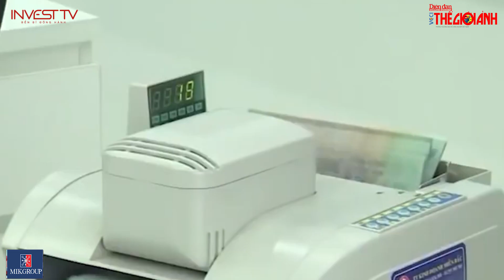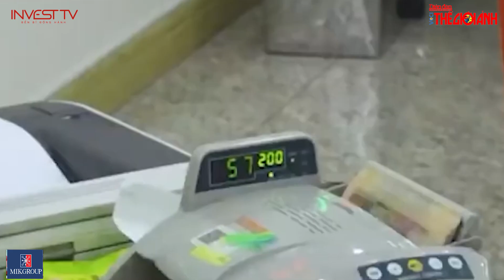Chuyên gia khuyến nghị gì với nhà đầu tư bất động sản? | INVEST TV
Thưa quý vị! Theo các chuyên gia, dù lựa chọn loại hình bất động sản nào thì các nhà đầu tư cũng nên căn cứ vào mức sinh lời của tài sản đó. Hiện nay, rất nhiều nhà đầu tư không cân nhắc dòng tiền. Khi đầu tư, nhà đầu tư đều kỳ vọng sẽ bán được nhanh, tuy nhiên, sản phẩm không thanh khoản được, trong khi thu nhập không thể đảm bảo cho khoản đầu tư và hậu quả là phải bán để cắt lỗ.